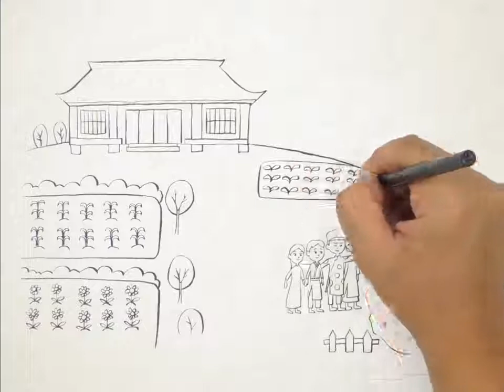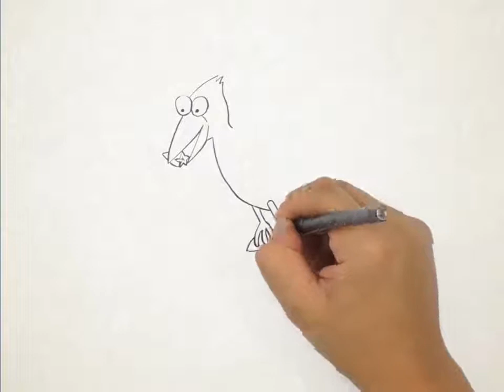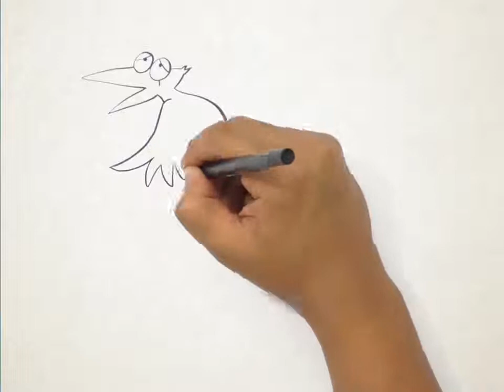The Tales of Southeast Asia: 10 Vietnam - The Brothers, The Raven and The Star Fruit Tree